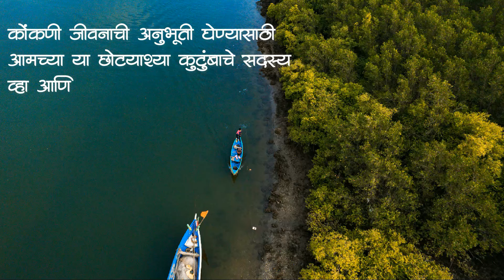बाबल्याची सकाळ नी कुळिथाची शेतीतलो फेरफाटको | कोंकणातली थंडी मालवणी kokan malvani ColoursOfKonkan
नमस्कार मित्रांनो,

Vinay Ghadigaonkar
Mukesh Ghadi